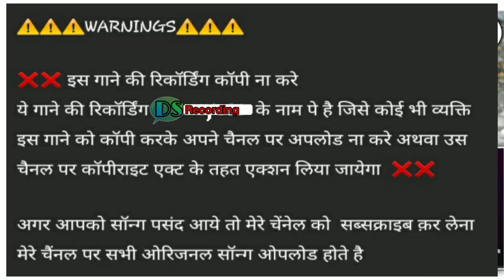ऐकली ऐकली जाव बाजार मे :New_Aadivasi Timli SONG-(SINGER- MANISH BHAI) DEVYANI STUDIO @VISHNU MASTER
Song Recording-
DEVYANI STUDIO- AARDITARA
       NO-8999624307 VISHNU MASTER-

SONG CREDIT-
VISHNU MASTER

PED MASTER- JIGAR BHAI AND -KV(KAMLESH)

SINGER- MANISH BHAI